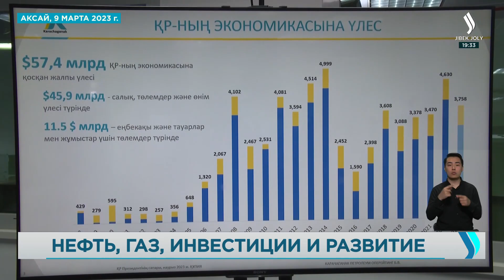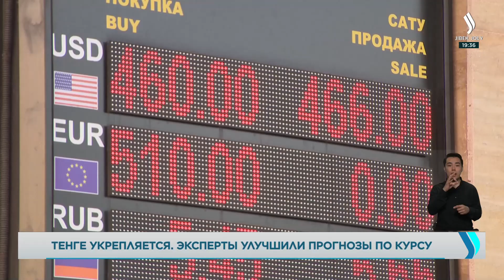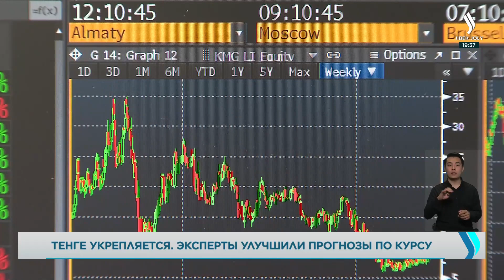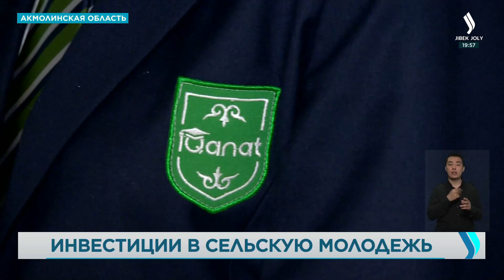Новости. Выпуск от 10.03.2023 г.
1:23  К. Токаев принял ректора КазНУ им. Аль-Фараби
2:19  О планах по расширению Карачаганака доложили К. Токаеву в ходе его рабочей поездки в Уральсе
5:15  КТО: Перевалка нефти через Баку-Тбилиси-Джейхан еще не началась
6:20  Нацвалюта на денежном рынке укрепляется – тренды от Нацбанка
7:52  Самрук-Казына добился снижения травматизма на предприятиях на 16%
9:07  В Сирии зарегистрирована вспышка холеры. Коммент Минздрава
10:18  В Алматы построят Нац. научный центр инфекционных болезней стоимостью 130 млрд тенге
12:32  За неделю до выборов: выборные
дебаты и списки загранучастков опубликовали в МИД
17:11  Казахстан выдвинул свою кандидатуру в Совбез ООН
17:55  Школьники из Астаны получили приглашение от Майкрософт
24:42  В Акмолинской области открыли класс по роботехнике – о первых успехах рассказывают школьники и учителя
26:50  Инвестиции в сельское образование. В Боровом построят новый кампус школы IQanat
29:25  Премьера фильма «Больше чем любовь» прошла в РК